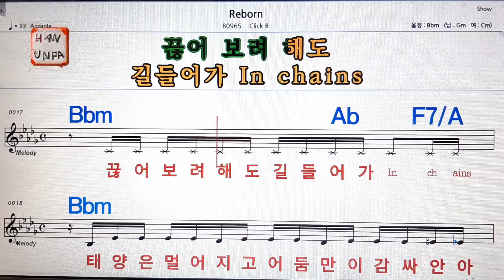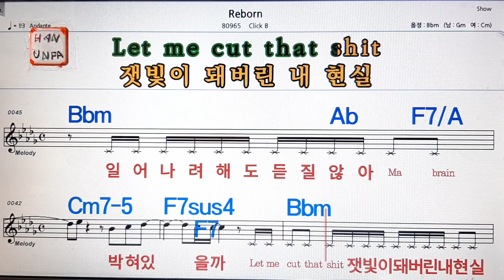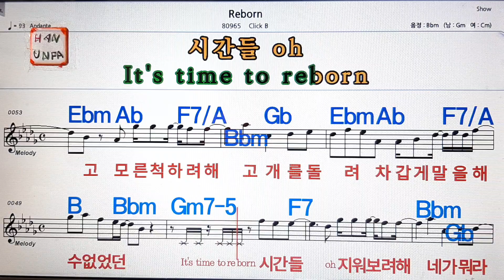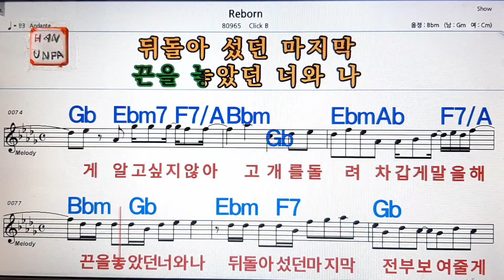Reborn/Click B💋노래방, 가라오케, 코드 큰 악보,반주,가사💖Karaoke, Sheet Music, Chord, MR